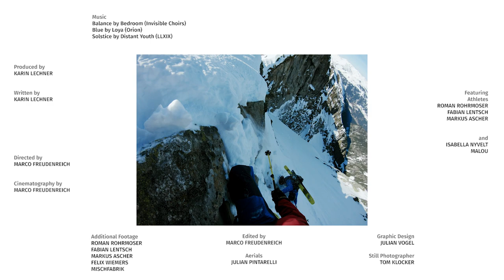Snowmads Home Stories Ep.02: Roman Rohrmoser - Dream Lines and Daddy Life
► English subtitles available - click "cc" at the bottom of the player window
A long and exposed ski tour leads the Snowmads Roman, Fabi and Moggä to the top of a steep couloir that Roman has wanted to ski for years. After a visit at home with Roman's family the Snowmads venture out together to conquer the challenge.

and Isabella Nyvelt, Malou

Written and Produced by / Management
Karin Lechner, NINE&ONE

Aerials
Julian Pintarelli

Additional Footage
Roman Rohrmoser, Fabian Lentsch, Markus Ascher, Felix Wiemers, Mischfabrik

Graphic Design
Julian Vogel

Thanks for supporting us to make this Snowmads Home Stories episode happen:
Semperit Reifen, Scott Sports, Norrøna, DJI  🙏

Also big thanks to everyone who was part of the project! As well as thanks to everyone of you, who is sending us comments, likes or feedback!

Yours outdoors, The Snowmads